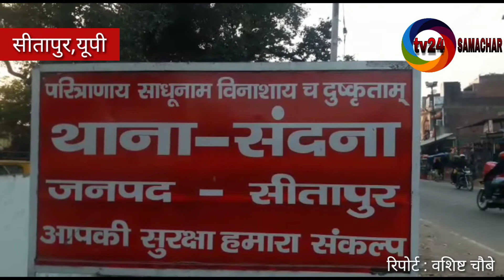एक माह बीत गया फिर भी हत्यारे गिरफ्त से बाहर, पुलिस की भूमिका संदिग्ध.!! Tv24 Samachar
Tv24 Samachar